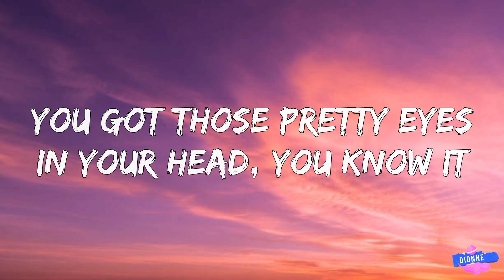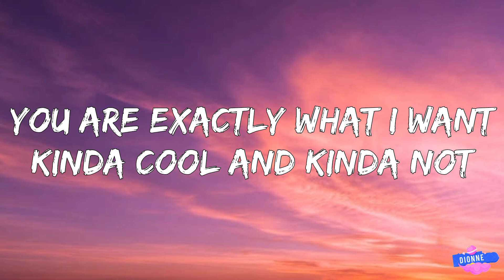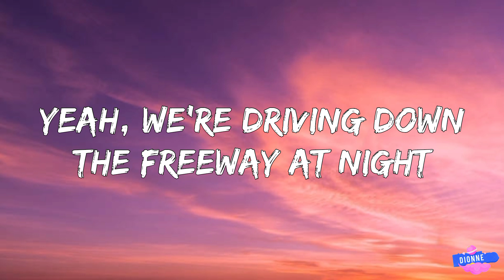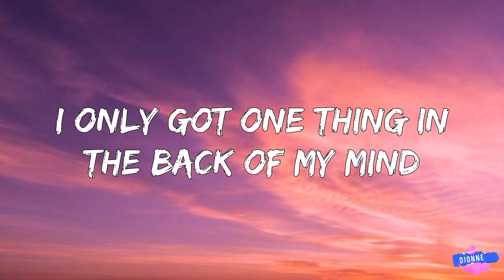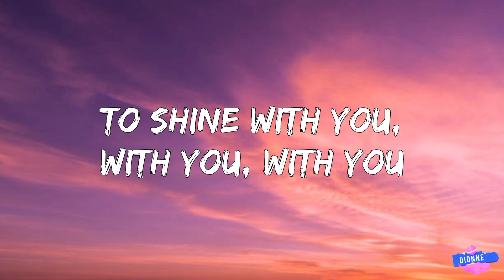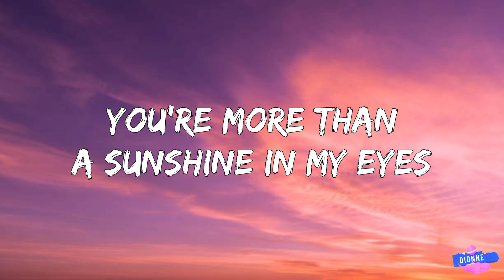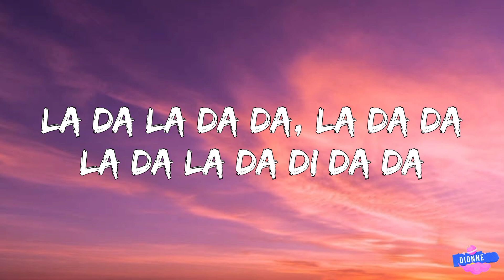Nicky Youre, dazy - Sunroof (Lyrics)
[Post-Chorus]
I got my head out the sunroof
Oooh-woah, oooh-woah-oooh
Oooh-woah, oooh-woah-oooh
[Guitar Solo]

Lyrics video for Sunroof by Nicky Youre & dazy on Dionne.